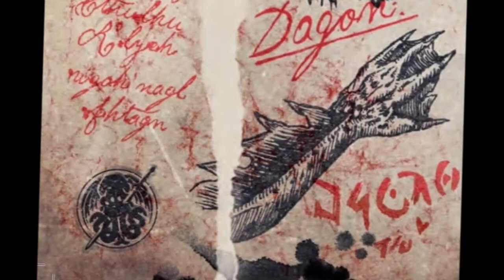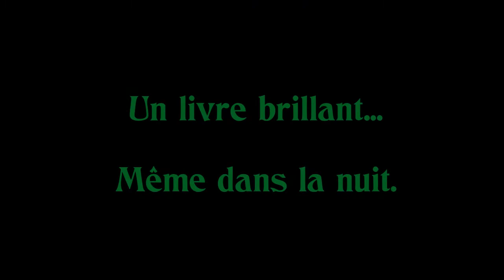Agence Lovecraft - Présentation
Présentation de ma nouvelle série "L' Agence Lovecraft" à paraître en septembre aux Editions Gulfstream.

" Que meure pour toujours ce qui à jamais dort."

En des temps immémoriaux, d'effroyables formes de vies dominaient le monde. En sommeil depuis que l'espèce humaine est apparue sur Terre, elles n'attendent que l'alignement de certaines étoiles pour régner à nouveau.

Ryan, Marie et Sergueï ne se connaissent pas. Ils ont pourtant un point commun : ils sont dotés de pouvoirs effrayants convoités par de mystérieux individus. Pour leur échapper, les trois adolescents acceptent l'aide d'une jeune fille qui travaille pour une obscure organisation : l'Agence Lovecraft.

Dans la guerre secrète que ses membres livrent contre un ennemi implacable et ses adorateurs, Ryan, Marie et Sergueï pourraient bien être les éléments décisifs qui feront pencher la balance...

Mais de quel côté ?